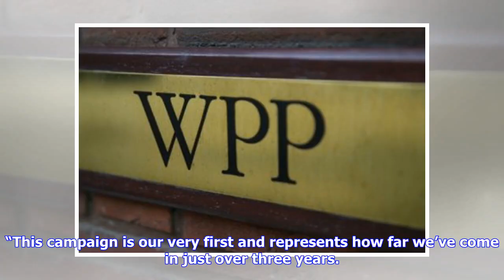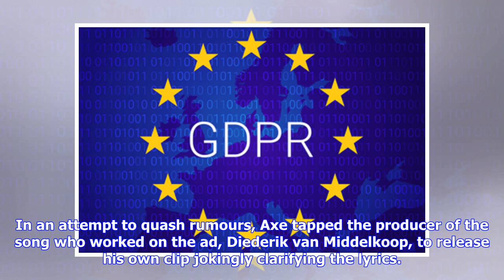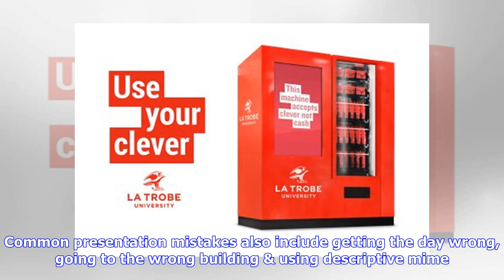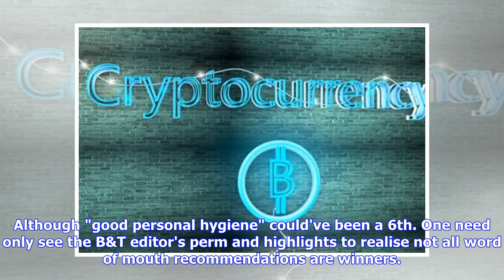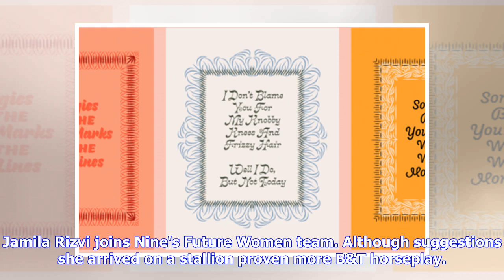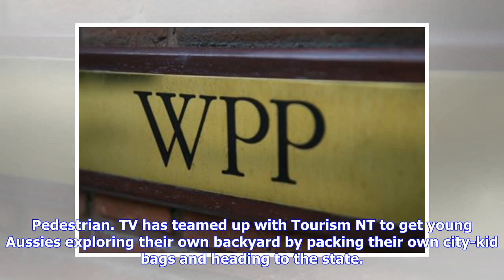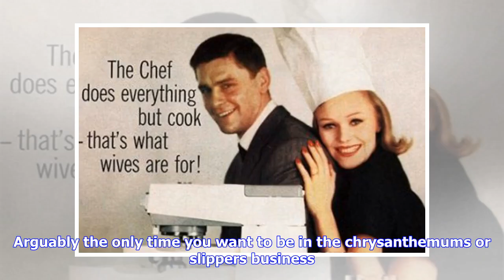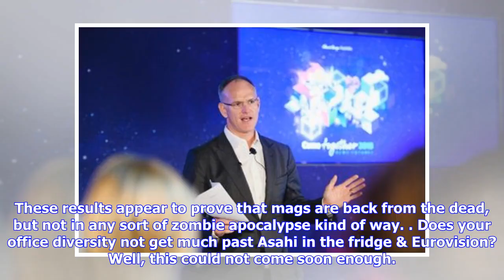Breaking News | Sendle Amplifies Courtroom Victory Over Australia Post In First-Ever Brand Campaign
Breaking News | Sendle Amplifies Courtroom Victory Over Australia Post In First-Ever Brand Campaign - B&T

Courier service Sendle has launched a challenge to Australia Post’s stranglehold over small business with its inaugural advertising campaign. The campaign, ‘Why post when you can Sendle?’, calls on Aussie SMEs to reconsider their options in parcel delivery and opt for Sendle’s carbon-neutral, door-to-door delivery service over Australia’s outdated postal network. The campaign is a first for the three-year old delivery start-up, which launched in November 2014 and has grown rapidly to become a le...